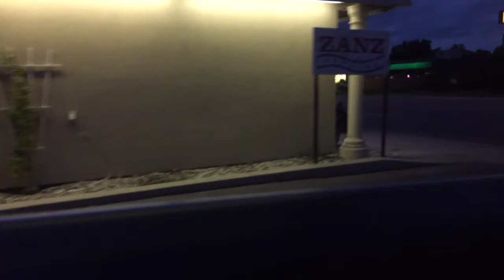I am doing nothing